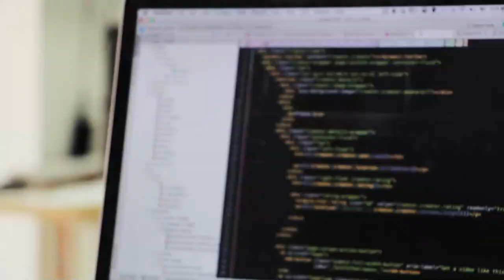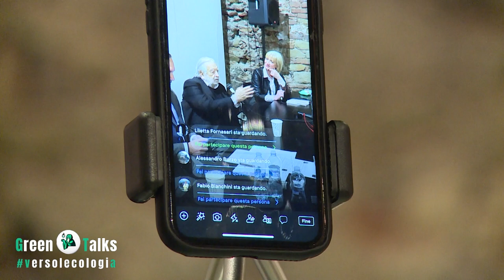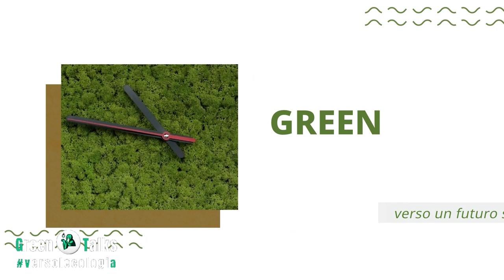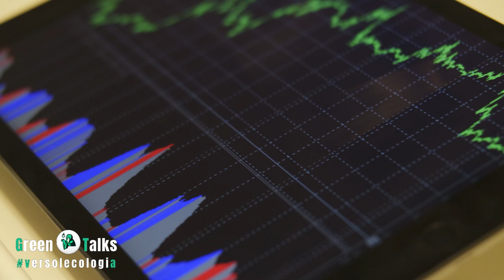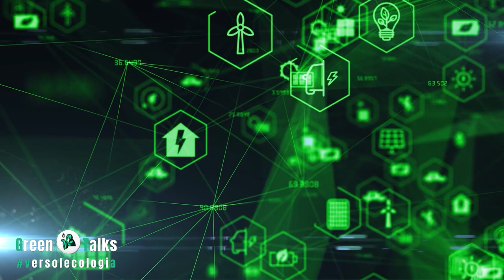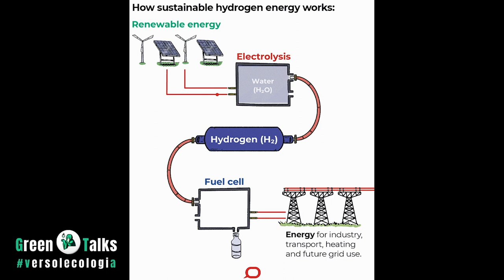GreenTalks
Settimanale di approfondimento sui temi della transizione energetica in collaborazione con la Casa dell'Energia di Arezzo.

Conduce: Fabio Mori

Ecco la puntata n.1